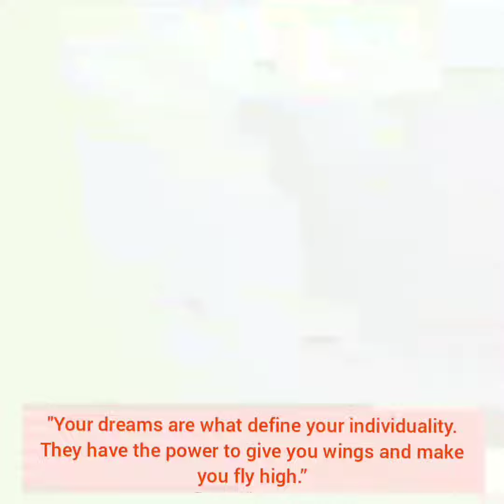Sports meet 2023-24